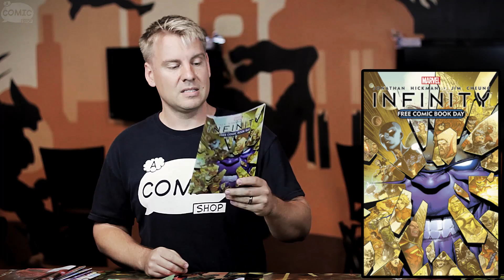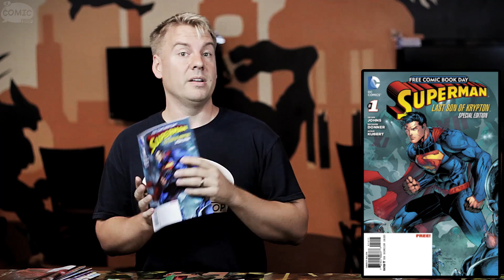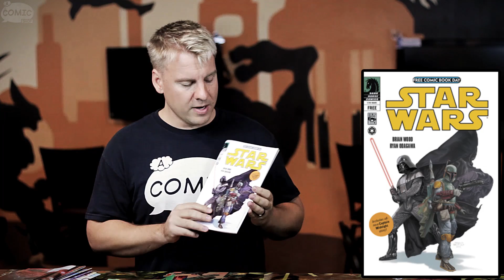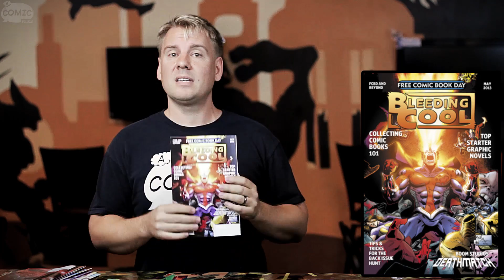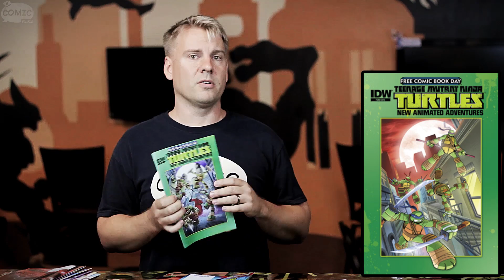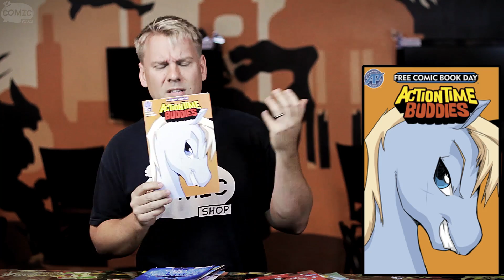FROM FREE COMIC BOOK DAY TO FREE COMIC BOOK MAY!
Hey Fandom, I'm here to explain Free Comic Book Day (FCBD)! I talk about the holiday, get into what books are coming, and then about A Comic Shop and the Geek Easy specifically.

We're probably the only comic shop offering $1 PBR's on Free Comic Book Day! We're also one of the few stores doing Free Comic Book MAY, which is free stuff every Saturday in May. I made up FCB MAY three years ago in the shower and shared the idea with some other shop. Fact.The 1st Saturday is the free books most shops will have plus food and beer specials, the second is free Image and Valiant books, the 3rd is FREE HOT DOGS in the Geek Easy, and the 4th (if you have come to all the others) is FREE GRAPHIC NOVEL DAY. I'll have five of my favorite Graphic Novels to choose from.